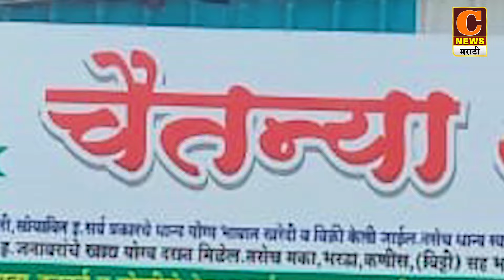अहमदनगर - शशिकांत गाडे यांनी वेटरला धमकावले,नगर सोडून जा नाहीतर ...?